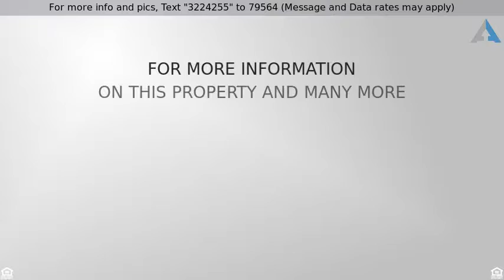Priced at $300,000 - 3175 BELLE TERRE , Commerce Twp, MI 48382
Your search stops here!  Come take a look at this

Your search stops here!  Come take a look at this three bedroom, two and a half bath home in Commerce. Hardwood flooring throughout the first floor.  Gourmet kitchen with granite counter tops and newer LG appliances.  The possibilities are endless for the unfinished walkout basement with 8 and a half foot ceilings, door wall, and plumbing already installed for a full bath.  Updated faucets in the master bath and kitchen.  Updated laundry room to include newer LG washer and dryer, sink, counters, cabinets, and hanging drying area.  Keyless entry on front door as well as garage door.  Crown moulding, new paint, and large windows are a few more of the features in this pristine home.  This home won''t last long... schedule your showing today.